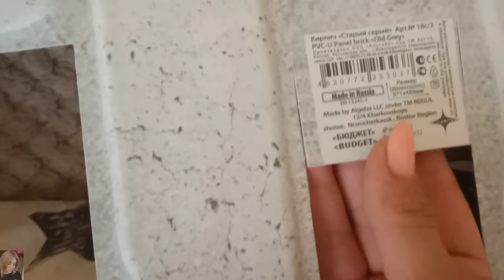БЮДЖЕТНЫЙ РЕМОНТ КУХНИ СВОИМИ РУКАМИ Ч.1 / КУХОННЫЙ ГАРНИТУР ЗА 9.000 РУБЛЕЙ 😱😍 СВОИМИ РУКАМИ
ТЕЛЕГРАММ: @natalia_yarmoshenko

ВСЕМ ПРИВЕТ!!!
В этом видео покажу вам как мы делаем ремонт на кухне - очень бюджетно с минимальными затратами! Как покрасить старый кухонный гарнитур, как заказать кухню на распиловке, как бюджетно собрать кухонный гарнитур, пластиковые панели для стен и многое другое!